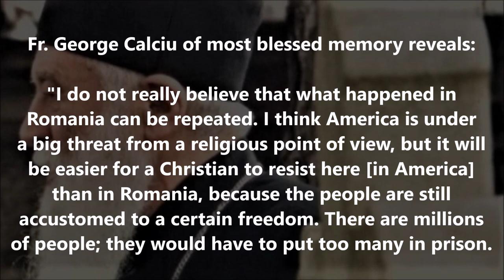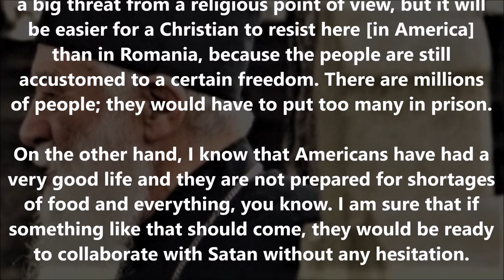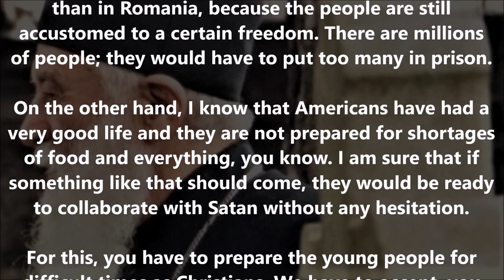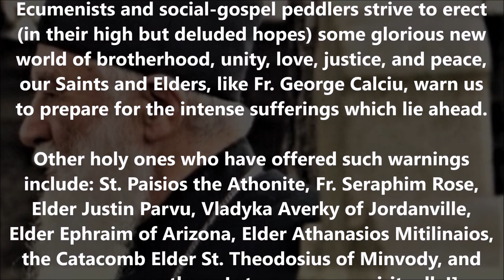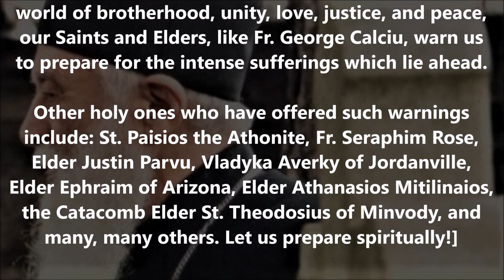Fr. George Calciu (†2006): if food shortages come to America!